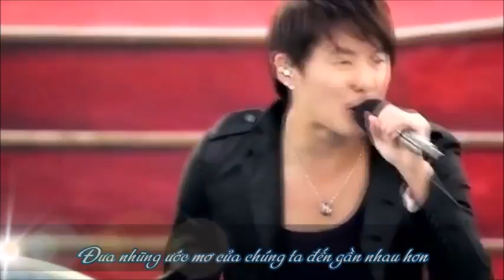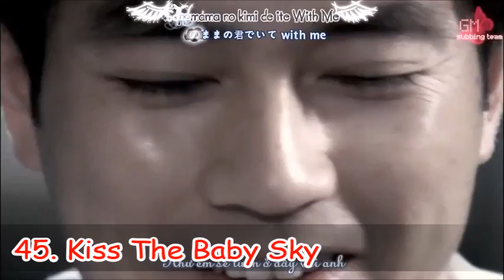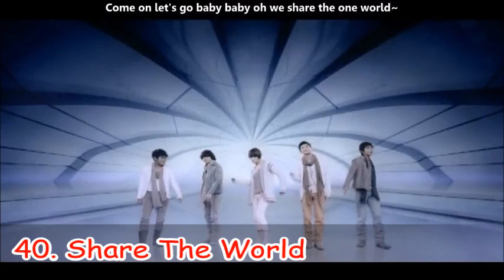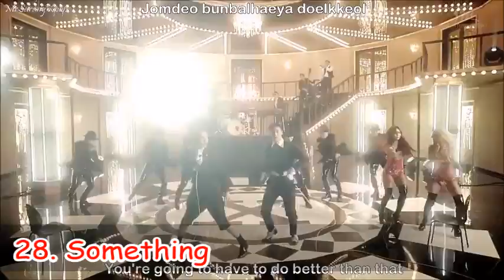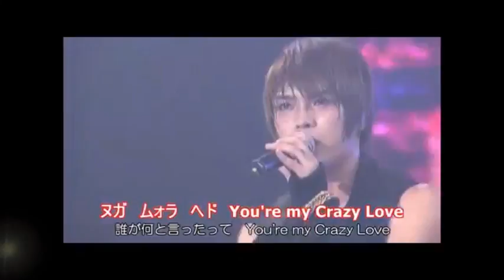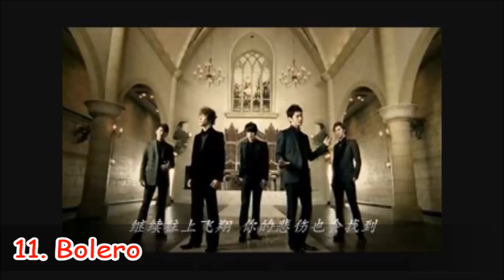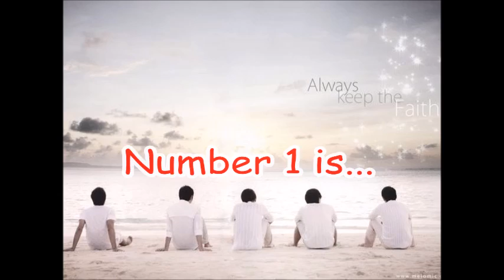My Top 50 DBSK/TVXQ Songs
I also apologize for the poor quality for some of the videos, they are older and they aren't the best quality

Intro: Made by ALu